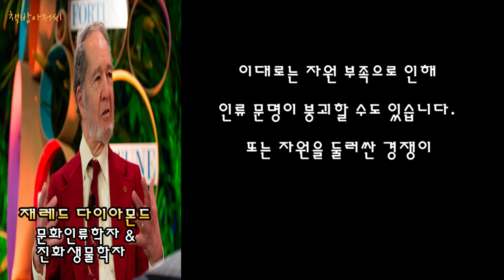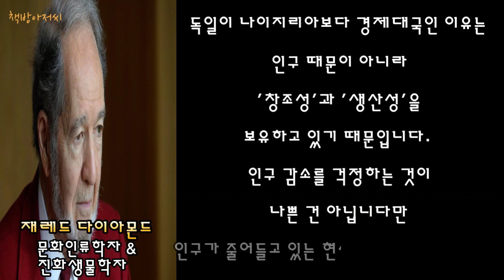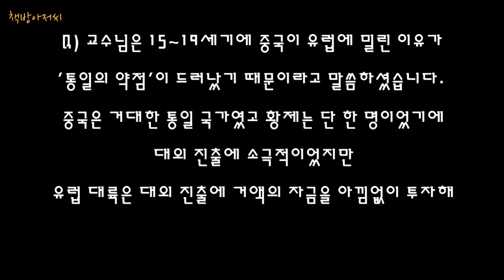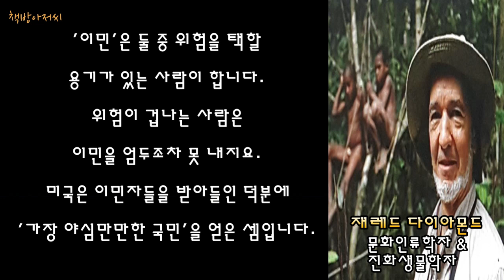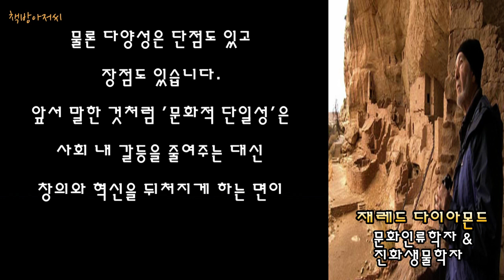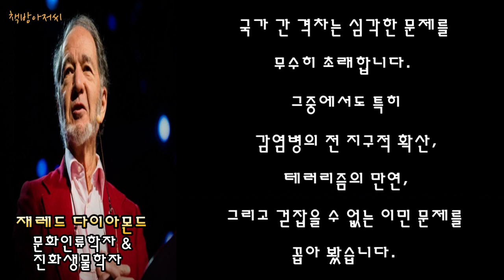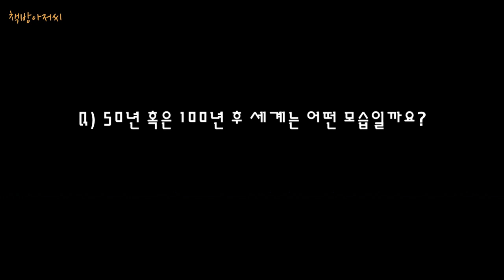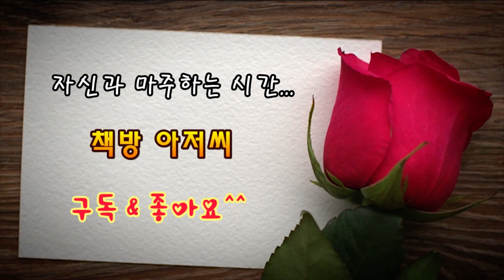초예측 | 재레드 다이아몬드 | 현대 문명은 지속할 수 있는가? | 책방아저씨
제레드 다이아몬드 | 초예측 | 현대 문명은 지속할 수 있는가?

UCLA 생리학과 & 지리학과 교수, 재레드 다이아몬드

1937년에 미국 보스턴에서 태어났습니다. 하버드 대학교에서 생물학을, 케임브리지 대학교에서 생리학을 전공했으며 진화 생물학, 조류학, 인류생태학으로 연구 영역을 차츰 넓혔습니다.

저서로는 퓰리처상을 받은 '총,균,쇠'를 비롯해 '문명의 붕괴', '어제까지의 세계' 등이 있습니다.

"각국 시장이 단일한 세계 경제로 통합되는 가운데 인류 역사상 최초로 '전 세계적 붕괴'가 발생할 가능성이 제기되고 있습니다. 인류는 현재 지속 가능한 경제를 만들 수 있는가, 전 세계적으로 일정 수준의 생활이 평등하게 보장될 수 있는가 하는 문제에 직면했습니다."

재레드 다이아몬드의 "현대 문명은 지속할 수 있는가"를 책방아저씨가 읽어 드립니다.

퓰리처 수상작인 "총, 균, 쇠"의 저자인 문화 인류학자이자 진화 생물학자인 석학 재레미 다이아몬드 교수의 지성의 통찰, "현대 문명은 지속할 수 있는가?"